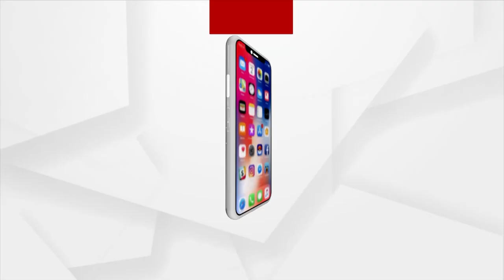Union Minister Pradhan Meets Australian Counterpart, Calls For Strengthening India-Australia Ties